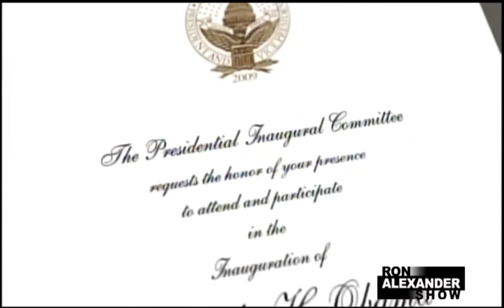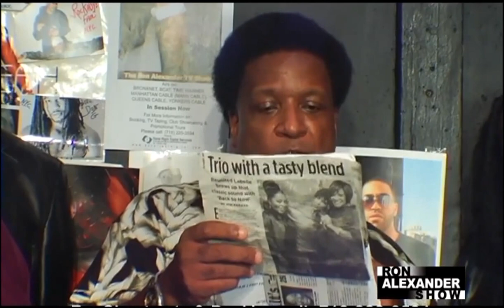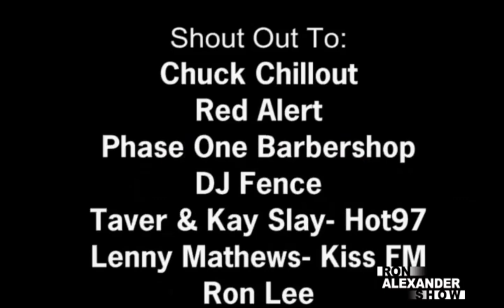RON ALEXANDER SHOW PRESIDENT OBAMA INAUGURATION SPECIAL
BLAKE CARRINGTON, MIKE MILLZ, DA TRUTH, PRE, JIMMY C, SICKO